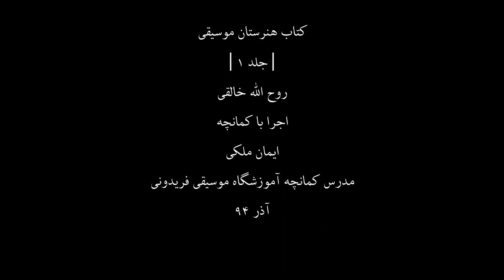کتاب هنرستان1،روح اله خالقی،کمانچه ایمان ملکی،78،مدرس آموزشگاه موسیقی فریدونی،آذر94.mp4